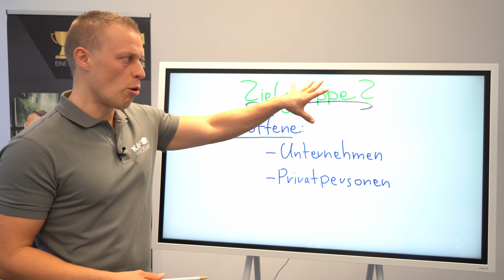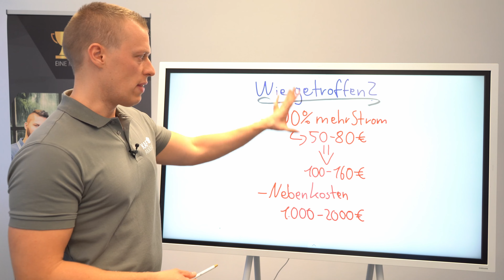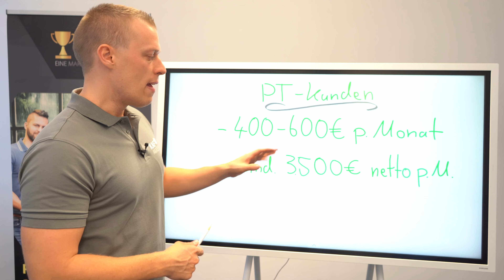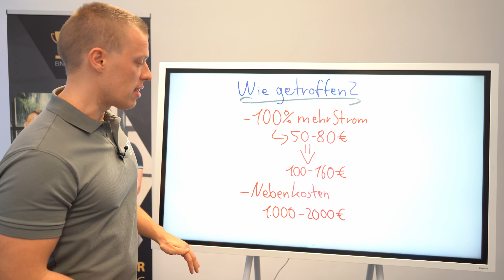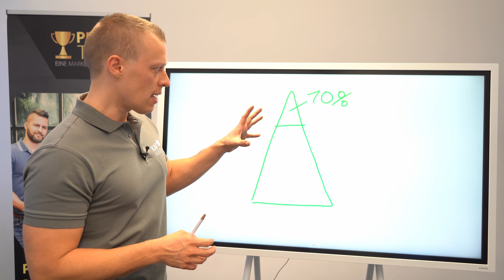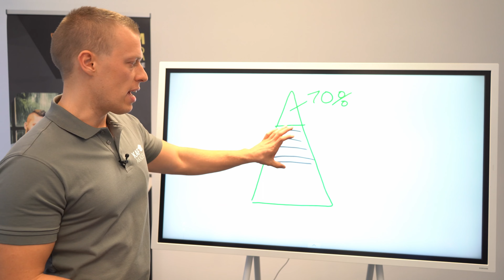Ist die Gas-Krise gefährlich für Personal Trainer?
In der Krisenzeit stellst du dir als Personal Trainer vielleicht die Frage, ob du auch bald davon betroffen sein wirst und dir ein Personal Training Kunde nach dem anderen wegbrechen wird. Oder du möchtest vielleicht Personal Trainer werden und denkst dir: "Vielleicht ist jetzt nicht die beste Zeit um Personal Trainer zu werden... das kann sich ja grad keiner leisten." Ob das wirklich so ist, erfährst du im Video!

🏆 Wenn du erfolgreich als Personal Trainer werden willst, dann trage dich hier für ein kostenloses Strategiegespräch ein und wir schauen, ob und wie wir dir helfen können

(Werbung)